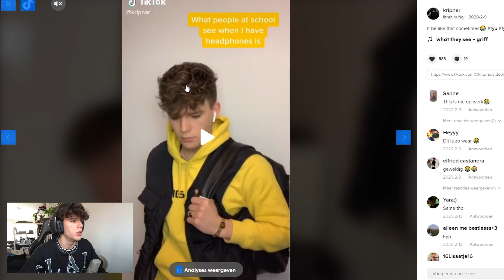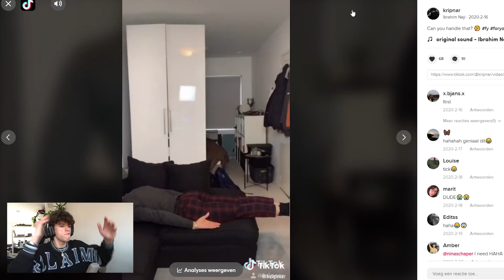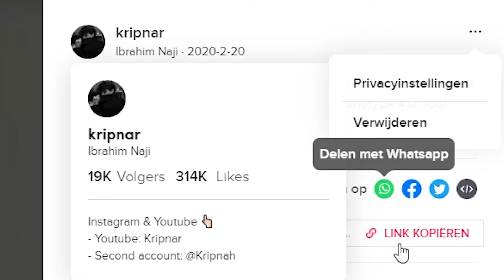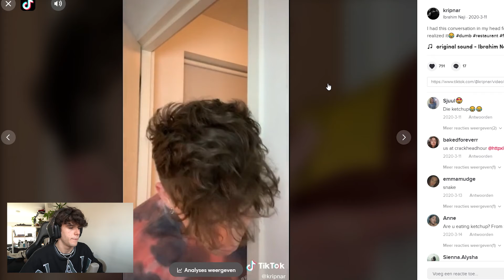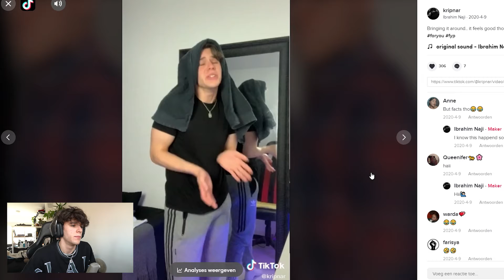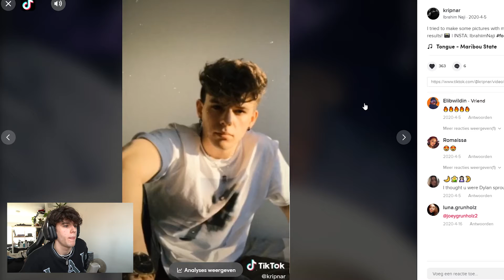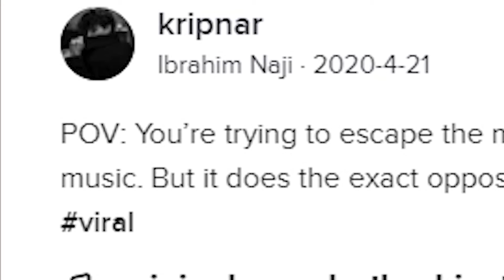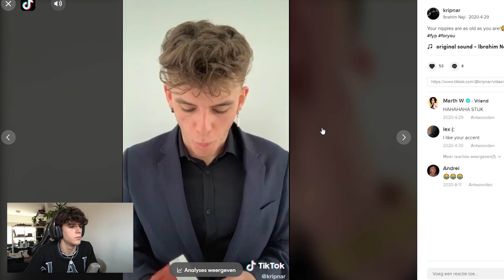Never Cringed So Hard Before! (Old TikToks) #2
The cringe is unreal HAHA! Buttt, also fun to look back at the video's I made a year ago. Hope you had a laugh (:

Last video - The Worst And Best Rated Ubereats!